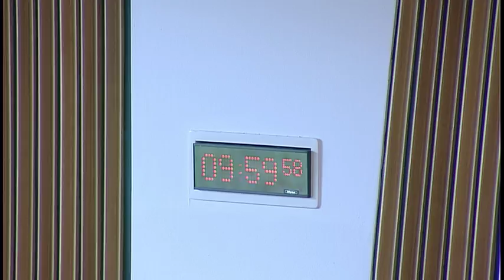Delegated Powers and Law Reform Committee - Scottish Parliament: 9th May 2017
1. Instruments subject to affirmative procedure: The Committee will consider the following—
Public Services Reform (Corporate Insolvency and Bankruptcy) (Scotland) Order 2017 [draft].

2. Instruments subject to negative procedure: The Committee will consider the following—
Town and Country Planning (Fees for Applications and Deemed Applications) (Scotland) Amendment Regulations 2017 (SSI 2017/120); Regulation of Scallop Fishing (Scotland) Order 2017 (SSI 2017/127); M9/A90/M90 Trunk Road (Kirkliston to Halbeath) (Variable Speed Limits and Actively Managed Hard Shoulder) Amendment Regulations 2017 (SSI 2017/128); Cattle Identification (Scotland) Amendment Regulations 2017 (SSI 2017/133); National Assistance (Assessment of Resources) Amendment (Scotland) Regulations 2017 (SSI 2017/134); National Assistance (Sums for Personal Requirements) (Scotland) Regulations 2017 (SSI 2017/135); Scottish Landfill Tax (Administration) Amendment Regulations 2017 (SSI 2017/139).

3. Instruments not subject to any parliamentary procedure: The Committee will consider the following—
Act of Sederunt (Rules of the Court of Session 1994 and Ordinary Cause Rules 1993 Amendment) (Competition Proceedings) 2017 (SSI 2017/130); Act of Sederunt (Rules of the Court of Session 1994 Amendment) (Vexatious Actions) 2017 (SSI 2017/131); Act of Sederunt (Rules of the Court of Session 1994 and Sheriff Court Rules Amendment) (Curators ad litem) 2017 (SSI 2017/132).

4. Contract (Third Party Rights) (Scotland) Bill (in private): The Committee will consider a draft Stage 1 report.